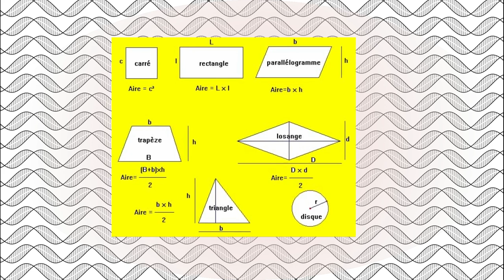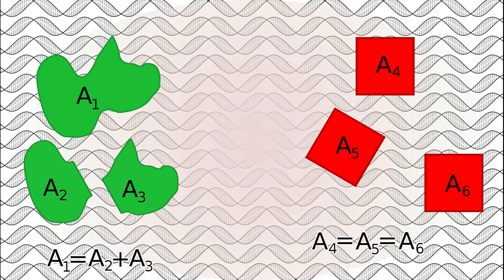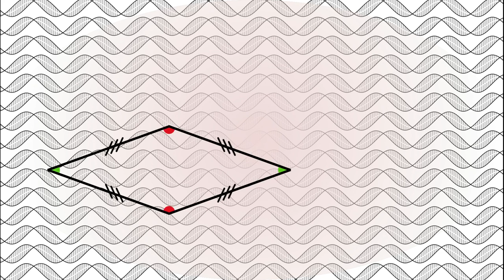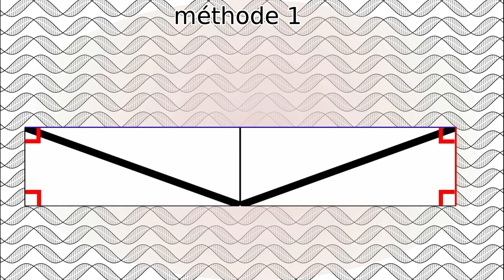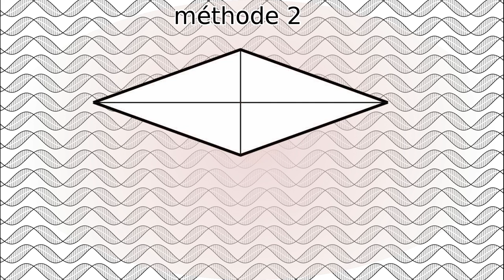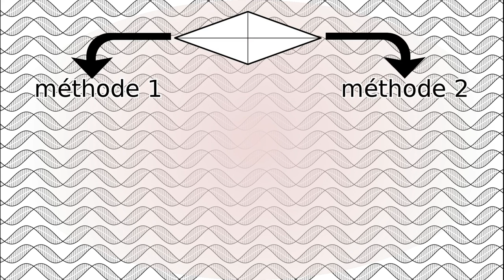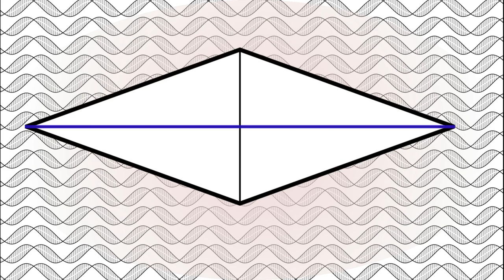Comment calculer l'aire du losange ? (3/9)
Bien souvent, lorsqu'il faut calculer des surfaces, de vieux souvenirs venus de cours de mathématiques refont surface. S'il y a de grandes chances que vous ne connaissiez pas toutes les formules des figures géométriques usuelles, dans le cas contraire il n'est pas dit non plus que vous les compreniez réellement. Pourtant ces formules sont toutes le résultat d'une logique simple qui découle des propriétés géométriques. Dans ce troisième épisode, nous allons continuer notre exploration avec une nouvelle figure géométrique : le losange.

0:00 Générique
0:19 Introduction
1:44 Propriétés géométriques du losange
2:40 Méthode par découpage
3:54 Méthode par duplication
4:54 Conclusion
5:16 L'aire du losange
7:04 Outro